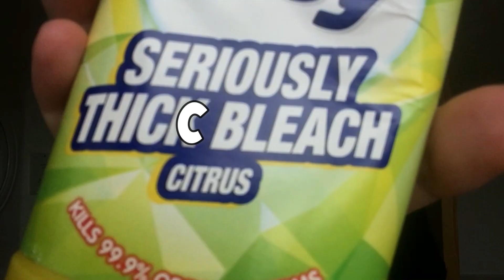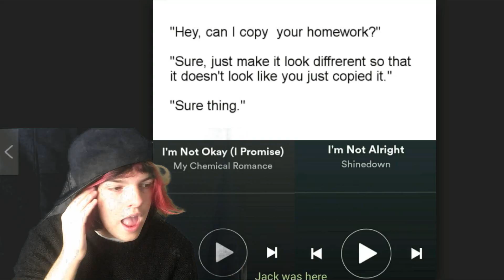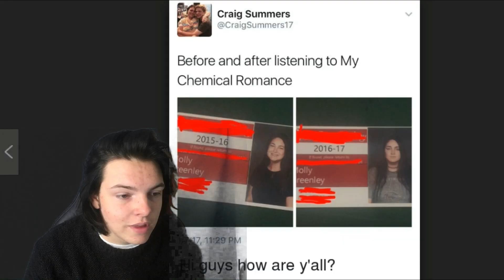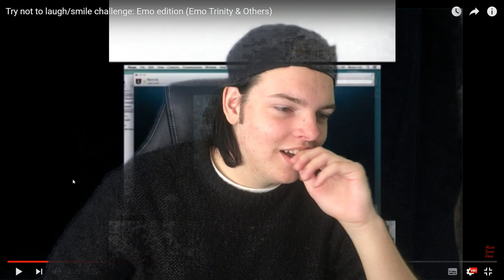meme review for emos 👏🏻👏🏻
►  CAN WE COPYSTRIKE WADEYCUS!!??

Today (well, about a month ago, I'm just bad at uploading on time) I reviewed some top notch quality memes from the Alternative community.▼

• Snapchat ➛ wadeycus